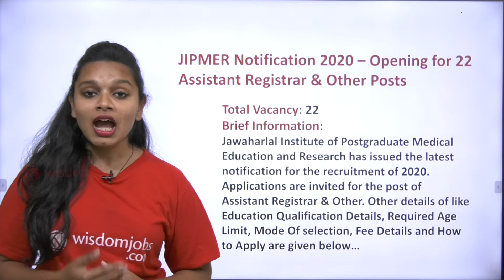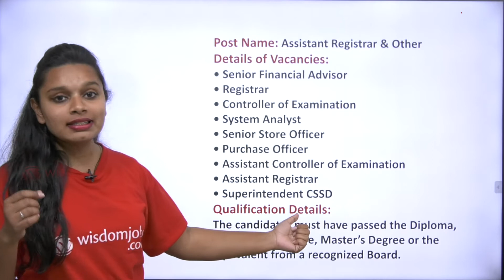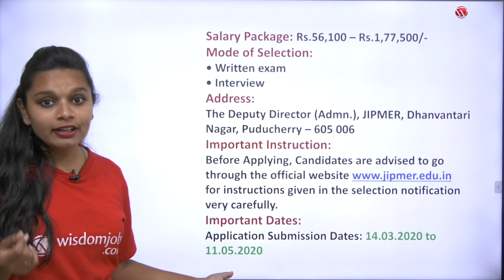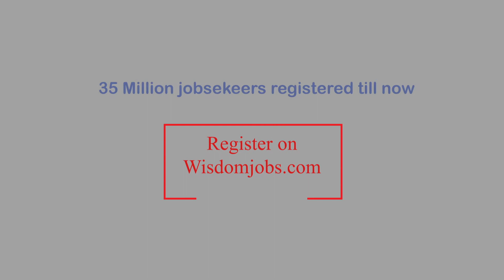JIPMER Notification 2020 | Apply for 22 Assistant Registrar & Other Posts in Pondicherry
Jawaharlal Institute of Postgraduate Medical Education and Research has issued the latest notification for the recruitment of 2020. The Government organization invites applications for Lab Technician Post from eligible candidates having 12th qualification. The vacancy is in Department of Neonatology, JIPMER - Jawaharlal Institute of Postgraduate Medical Education and Research, Pondicherry on Contract Basis. The job applications for JIPMER Jobs 2020 will be accepted as per the attached application format before 01 Apr 2020. Applications are invited for the post of Assistant, Registrar. Must watch this video to know other details of like Education Qualification Details, Required Age Limit, Mode Of selection, Fee Details and How to Apply are given in this video.